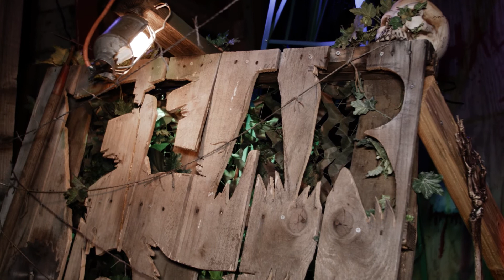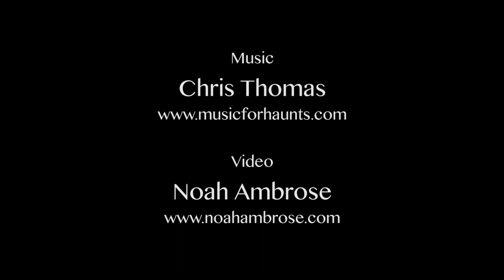Albany Haunt 2014: Fear on the Farm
Albany Haunt Productions In-corpse-erated Presents, Fear on the Farm.